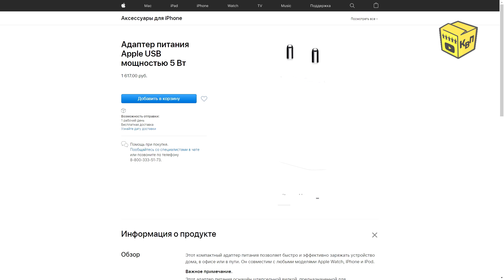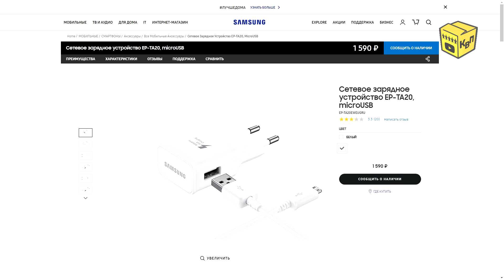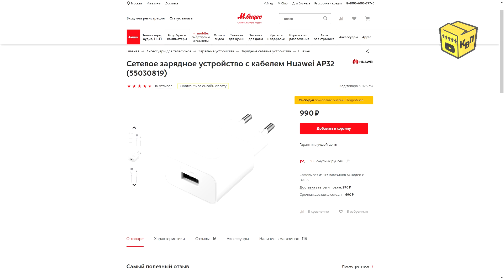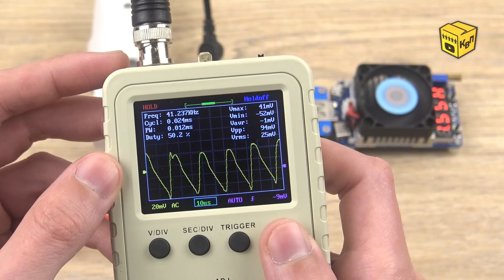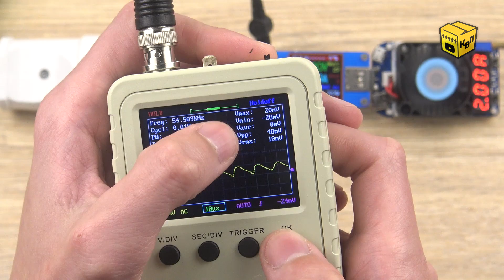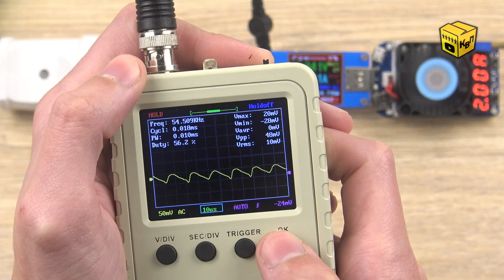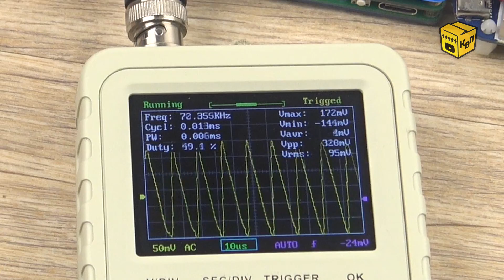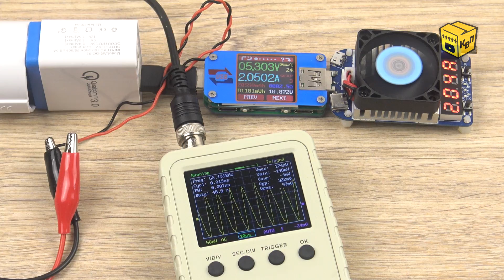📦 Тест оригинальных зарядников iPhone, iPad, Samsung, SONY, Huawei, Xiaomi, Redmi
📣 Просто огромное количество наших зрителей просили сделать обзор на оригинальные зарядные устройства, которые мы получаем в коробках с новыми гаджетами. И должен признать что данная тема мне также интересна! По этому, я собрал целую подборку оригинальных брендовых зарядников от iPhone, iPad, Samsung, SONY, Huawei, Xiaomi и Redmi и сегодня мы посмотрим на что они способны, и узнаем можно ли их заменить зарядными устройствами из Китая без вреда для заряжаемых гаджетов.

⏰ Временное оглавление:
00:00 Вступление.
00:17 Тема и задачи обзора.
02:01 Замер мощности ЗУ iPhone.
03:21 Замер мощности ЗУ iPad.
04:06 Замер мощности ЗУ Samsung.
05:03 Замер мощности ЗУ Huawei.
06:51 Замер мощности ЗУ SONY.
07:44 Замер мощности ЗУ Xiaomi.
09:52 Тест на нагрев при длительной работе.
10:39 Проверка пульсаций на осциллографе.
13:10 Опасны ли не оригинальные зарядники?
15:26 Чем заменить оригинальный зарядник?
16:22 Финал.